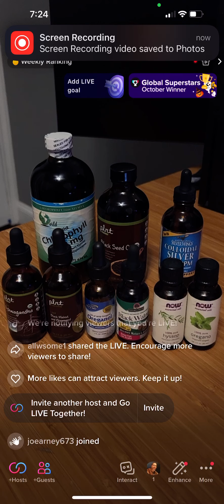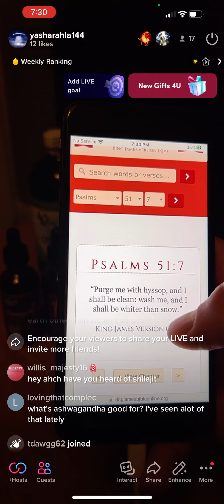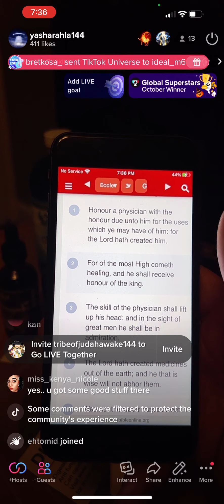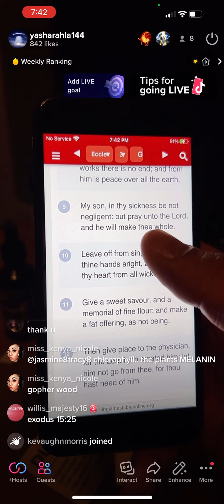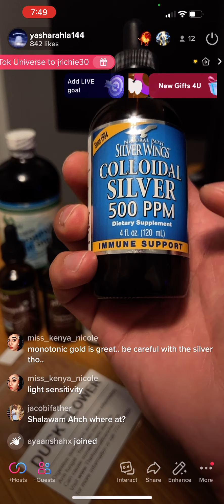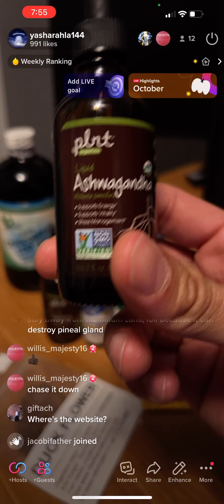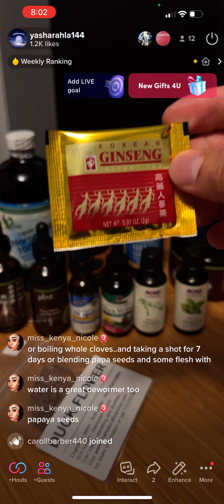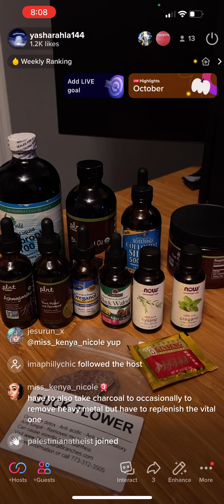Medicines out of the earth￼